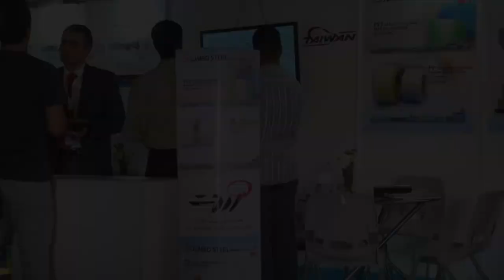IRAN PLAST 2018 - Ornet interview (Agent)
This Exhibition video is created by PRM-Taiwan It's about the interview at IRAN PLAST 2018 in Iran.

Mr Soltanpour, a veteran of the industry helps us to understand the markets of the Middle East.

With operations in Iran, Afghanistan and Iraq we get an insight into the demands for Taiwanese machinery in these markets and how they have changed over time.

Apart from this we also learn about how sanctions over the years have affected the Iranian market and what the outlook for the future is.